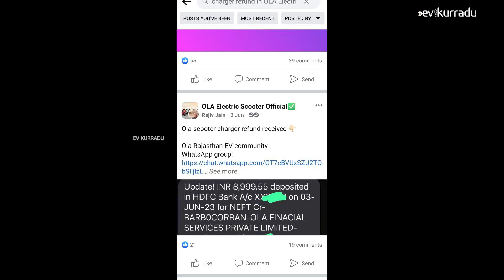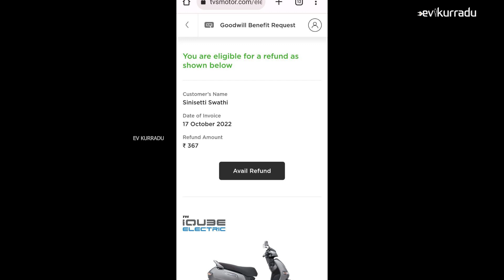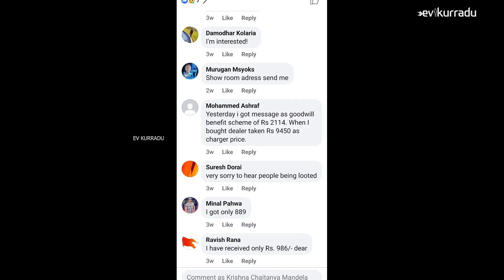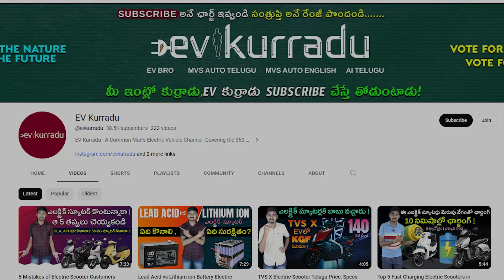OLA S1 Pro, Ather 450X, TVS Iqube Charger Refund - EV Kurradu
Ola S1 Pro electric scooter 15000 charger refund.
Ather 450x charger refund.
TVs iqube electric scooter charger refund.